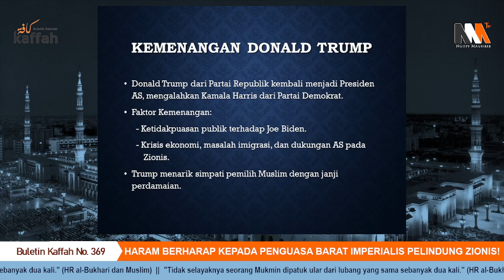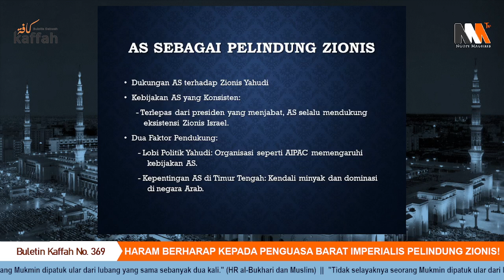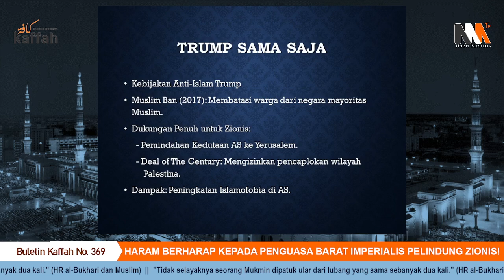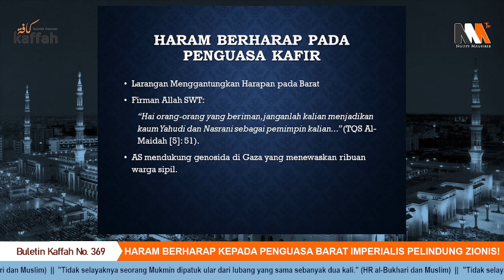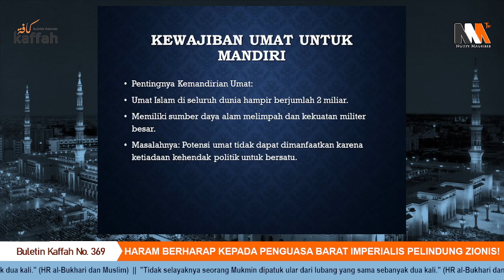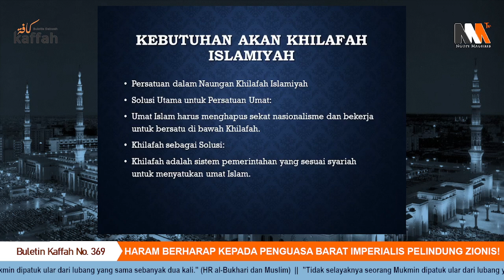Bedah Kaffah 369 HARAM BERHARAP KEPADA PENGUASA BARAT IMPERIALIS PELINDUNG ZIONIS!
Jangan biarkan informasi menarik dan berharga ini hanya berhenti pada anda,
yuk sebarkan ke teman @pengikut , sanak saudara dimanapun berada.
 @sorotan Biar jadi amal shalih dan kebaikan menyebar di bumi kita ini.